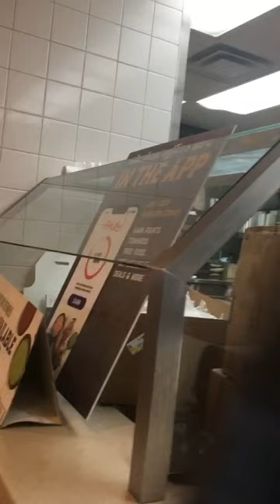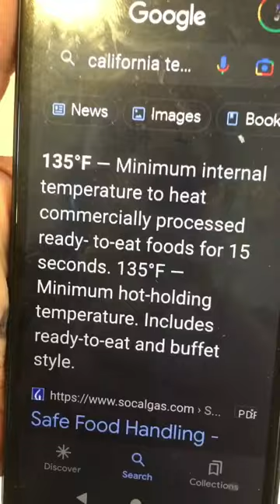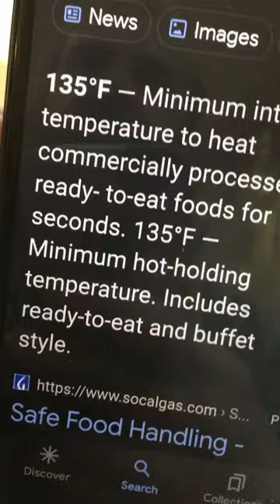COLD CHICKEN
Sometimes a man just wants hot chicken.￼